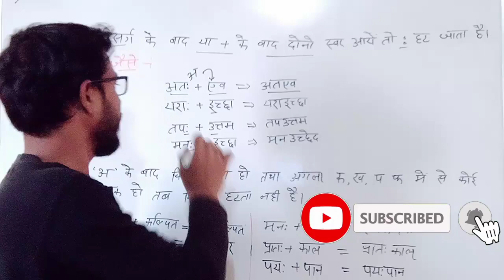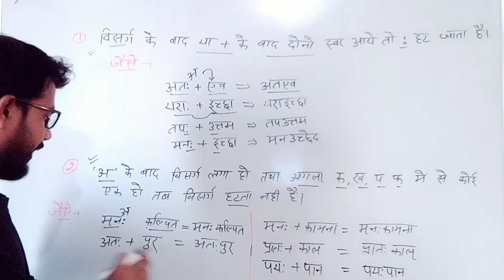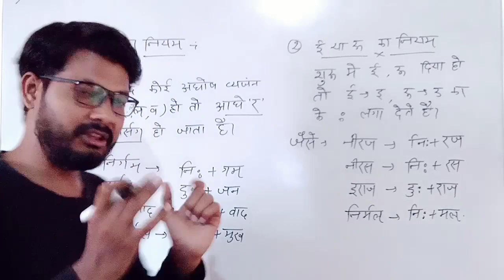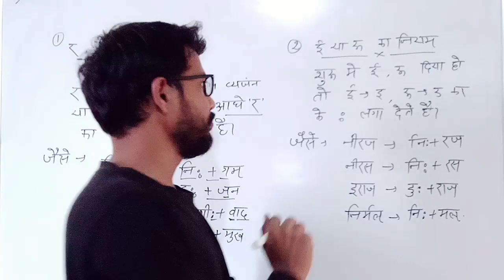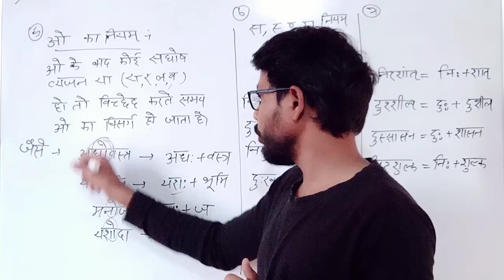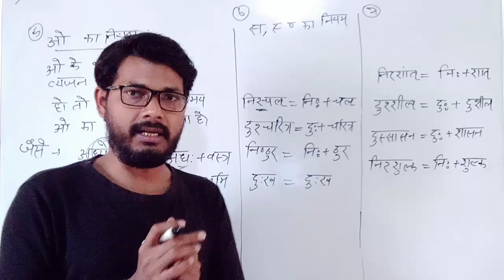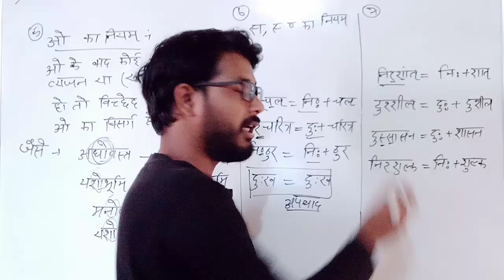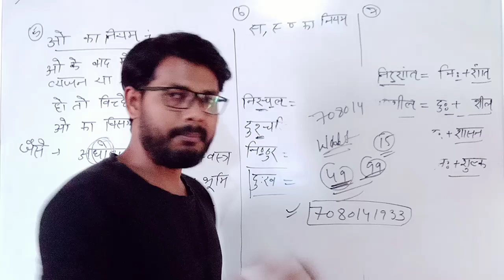विसर्ग संधि के नियम, विसर्ग संधि की ट्रिक्स, Hindi Visarg Sandhi, Sandhi Complete Class Hindi,